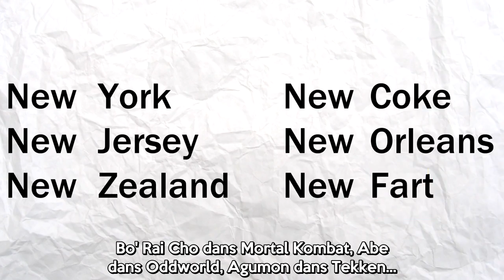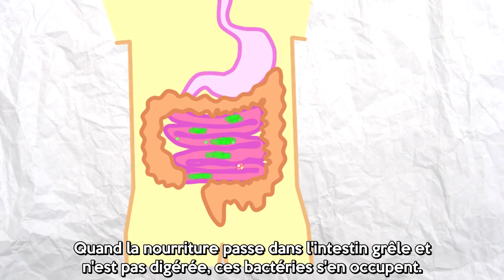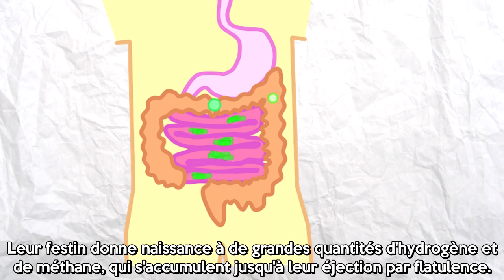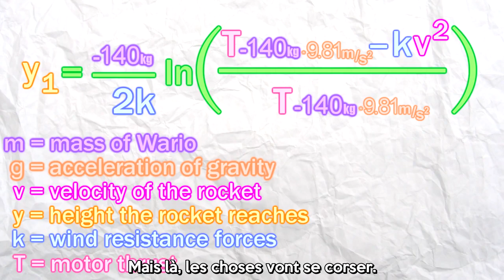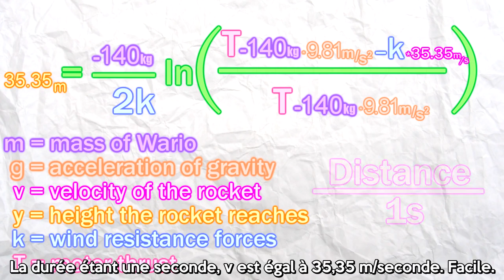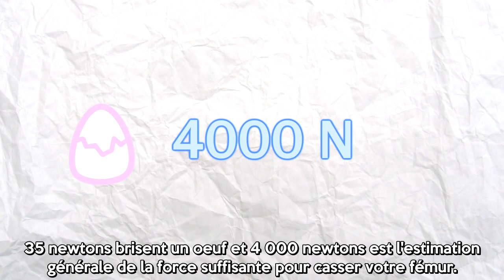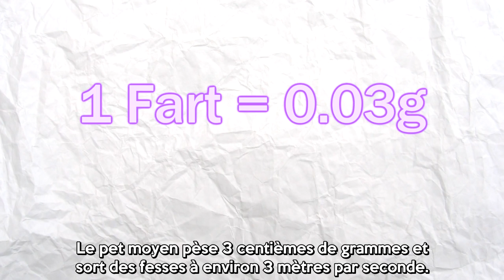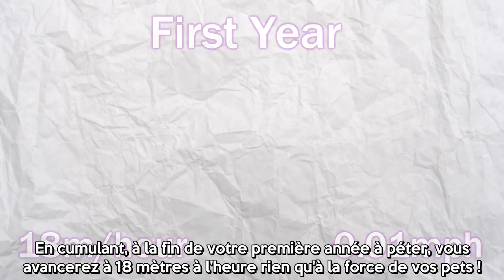Game Theory VOSTFR - La physique des fusées avec le Vent Wario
Qui aurait deviné que les flatulences de Wario nous apprendraient quelque chose sur les fusées ?

Mon Twitter : @LeBaronSpireal

La vidéo d'origine entre dans le cadre de l'usage loyal, pour une utilisation informative. Cette vidéo en est un sous-titrage en français, et l'ensemble du contenu original appartient à Matthew "MatPat" Patrick.
Par cette version de la vidéo, l'auteur de ce sous-titrage amateur encourage ses spectateurs à visionner le contenu original fourni par le vidéaste sous-titré, et exprime sa reconnaissance pour le travail de ce dernier.